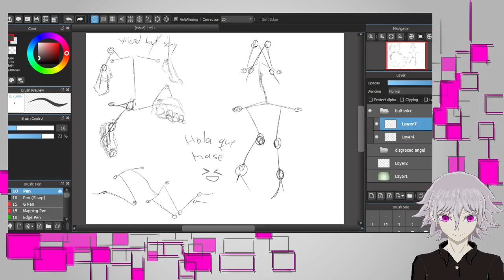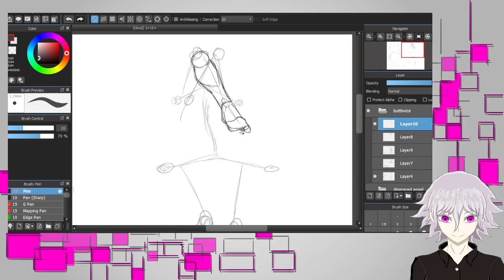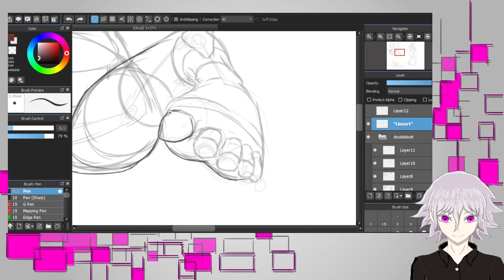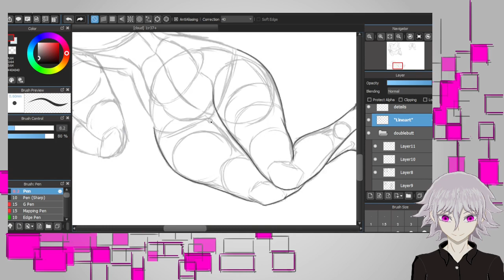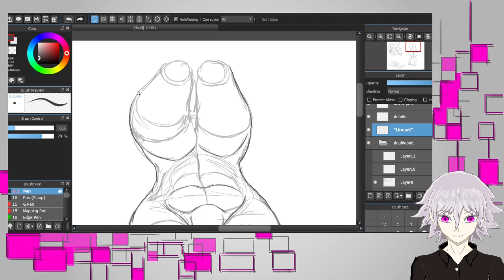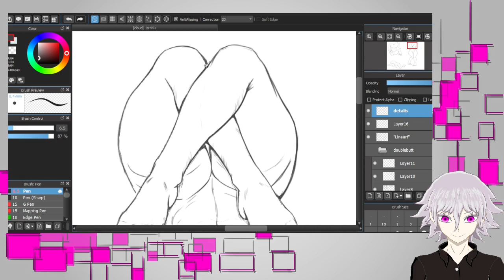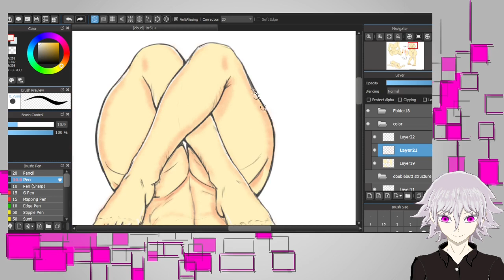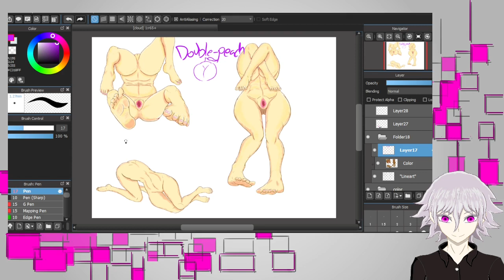double-peach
Dibujico que me dio por hacer, espero que no sea muy molesto de ver, no podia reducirlo mas TwT.

Esto fue echo en directo en twitch, excepto la parte de color.